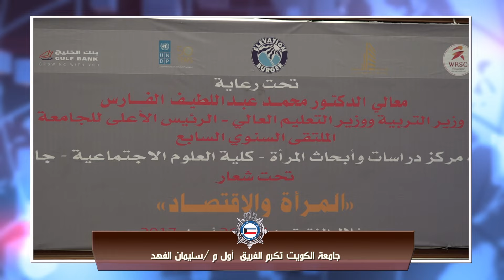نشرة أخبار وزارة الداخلية 24 / 4/ 2017